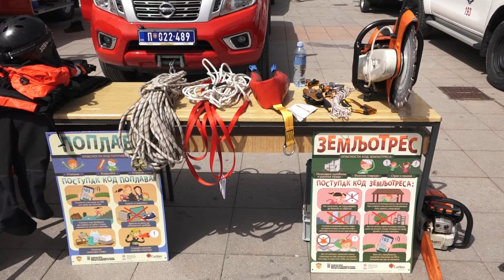ČAČAK 21.06.2024. U susret danu policije